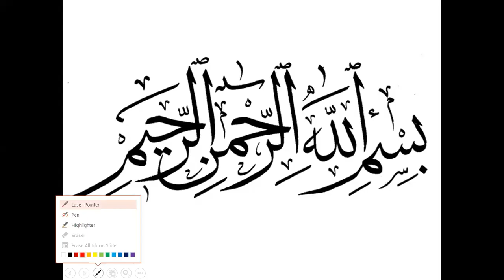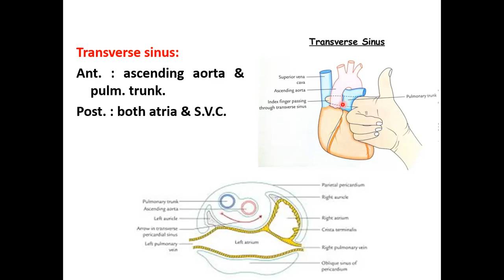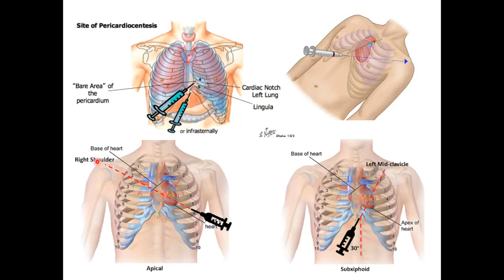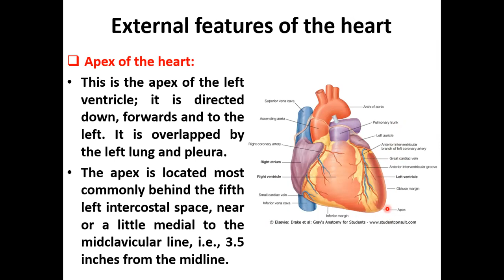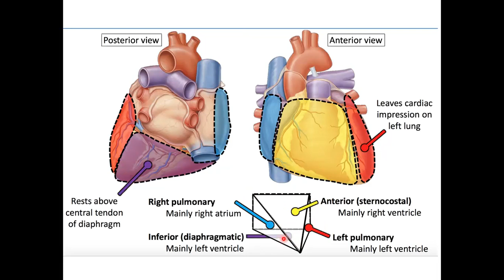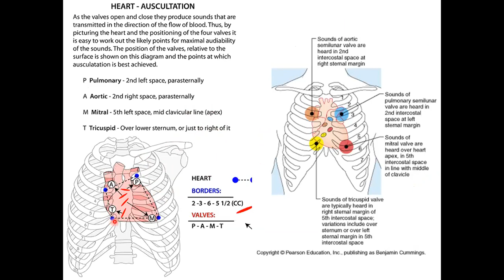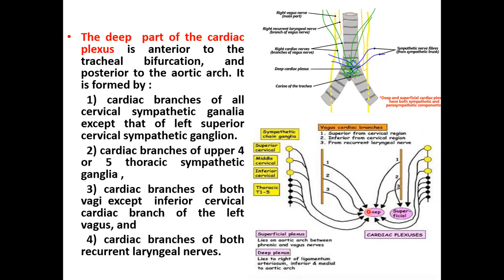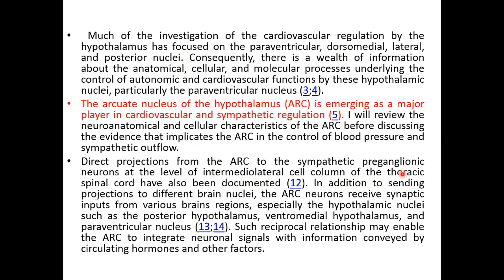Anatomy of the heart: Basic and clinical (part 1)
For postgraduate students, cardiologists and cardiosurgeons